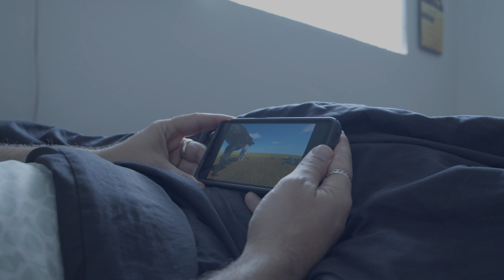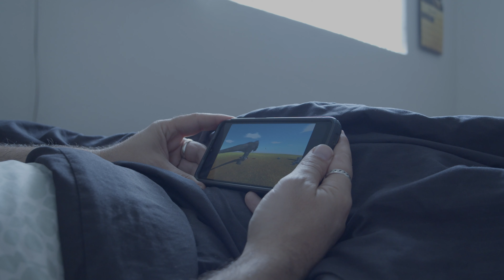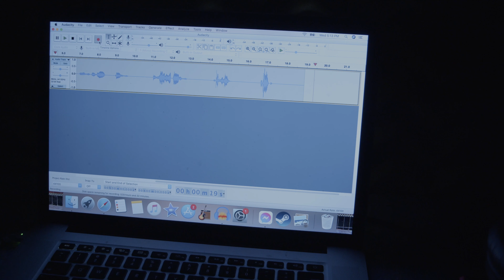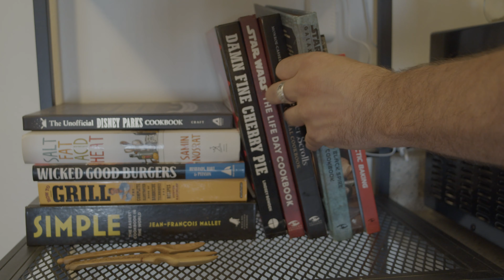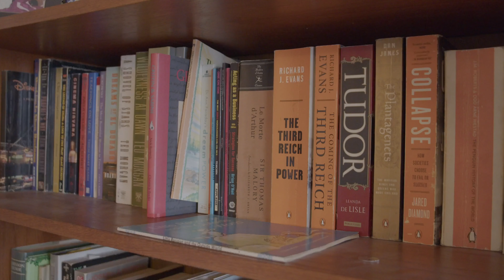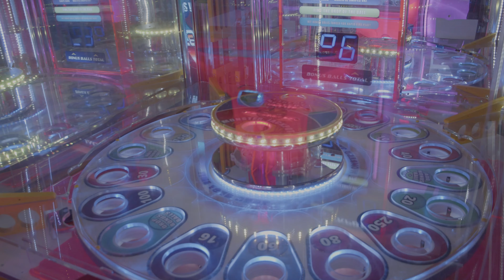Writing Project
A slightly autobiographical story that was written during the pandemic. A one man production about getting by on your own and the thoughts that follow you.